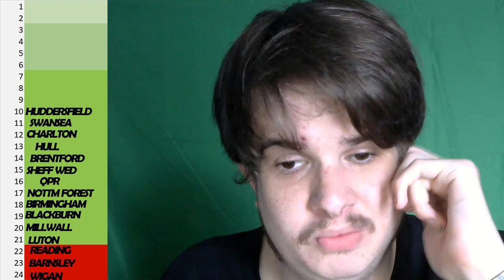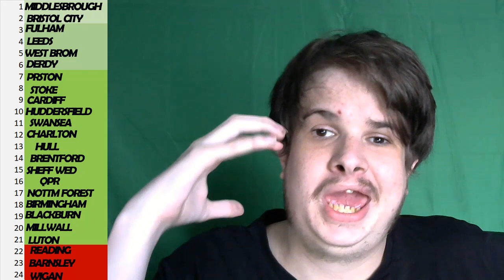CHAMPIONSHIP PREDICTION TABLE 2019/20 SEASON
with the championship just over a week away this is how i think the championship table will finish